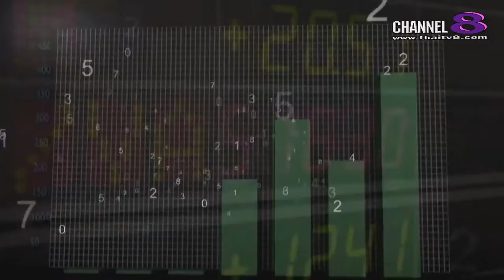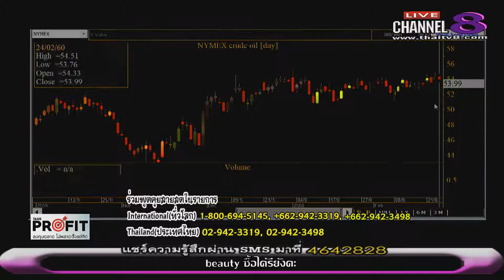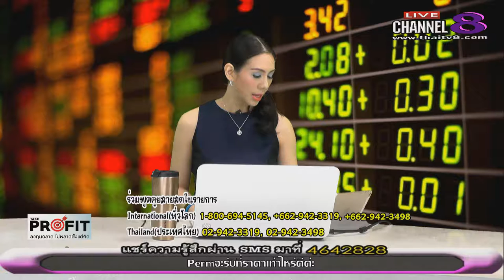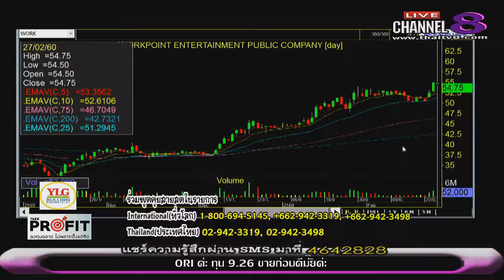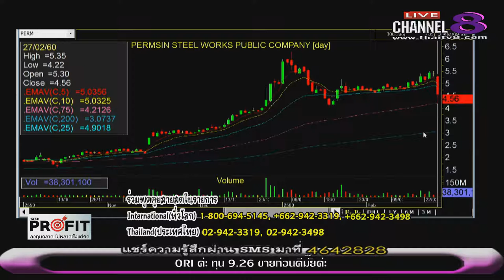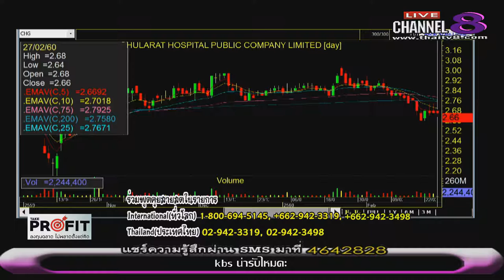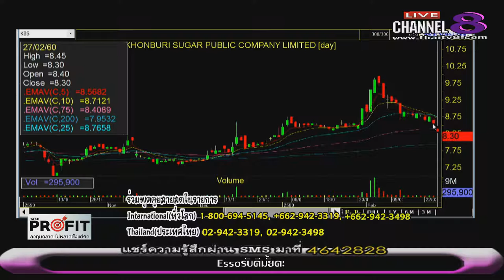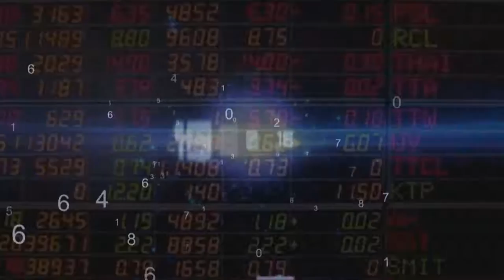ช่อง 8 ทีวีพูดได้ รายการ TakeProfit ฉลาดลงทุนไม่พลาดตั้งแต่คิด 27-02-60